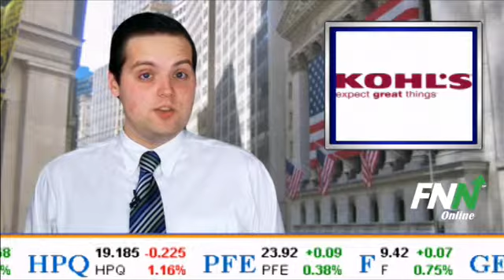What to Watch: August 9, 2012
From Fnno.com, this is the Financial News Network. Here's a few things to watch for in the financial world today August 9.

Kohl's (NYSE:KSS) beating the street on earnings this morning despite lower sales in the second quarter.  The retail chain posted a profit of $240 million, or $1 a share.  This was up from the 96 cents analysts were expecting.  Sales in the quarter fell 2.7% due to merchandise shortages but Kohl's said the third quarter will have a rise of 2%.

The network responsible for "Mad Men" and "The Walking Dead" posted its earnings this morning, beating analyst estimates.  AMC Networks (NASDAQ:AMCX) announced it's profit rose to $41.4 million, or 57 cents a share which was in line with estimates.  Revenue for the quarter rose 12.2% to $328 million, beating the consensus estimate  of $324 million.  The higher revenue was due to increased advertising which was caused by the critical acclaim of its original programming.

Finally, restaurant chain Jack in the Box (NASDAQ:JACK) losing ground in its third quarter but still reporting better than expected earnings.  The company posted an EPS of 36 cents a share, lower than the previous year but beating the average estimate of 33 cents.  Revenue for the quarter fell 3% to $502 million, below the street's estimate of $508 million.  Jack in the Box CEO Linda Lang said that even though third quarter sales were down, the fourth quarter looks to be better, with same-store sales already above last quarter's results.

Those were a few things to watch out for here on the Financial News Network.